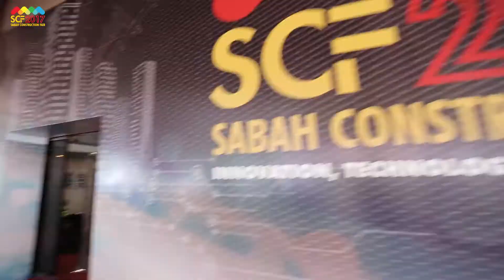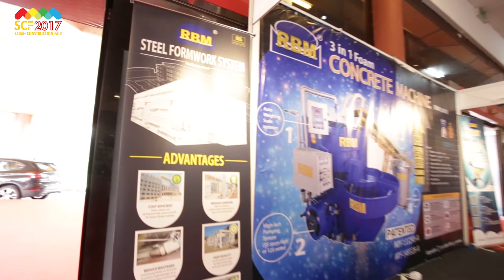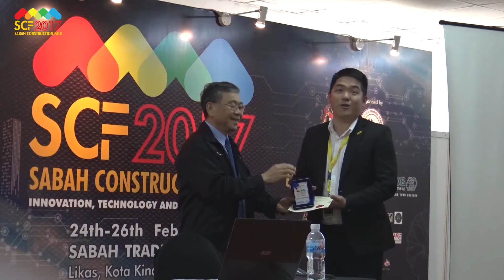Sabah Construction Fair 2017 Closing ceremony highlight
The inaugural Sabah Construction Fair 2017 focuses on innovation, technology and transformation in the construction industry.

This is the first construction fair organised by the Ministry of Science, Technology and innovation Malaysia and Sabah Builders Association and supported by CABE.With the aim to promote the local construction industry transformation programme (CITP).

The exhibition aims to create a one-stop hub for genuine end-users, products and systems providers and potential investors to truly interact during the 3-day event.

Its objectives are to provide a platform for built environments industry policy makers, leaders and players to showcase and learn about the latest innovation, technology, methodology, products and services, as well as to build strategic alliances and partnerships, expand business networks, increase market shares and improve business revenues.